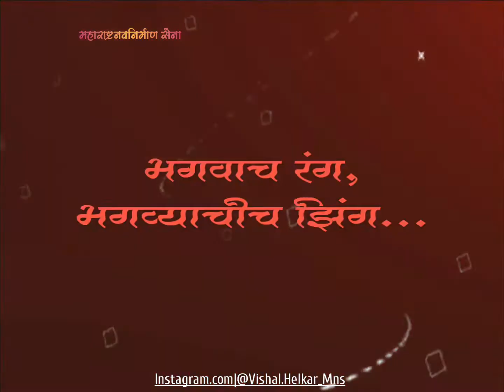RajSaheb Thackarey Status | राजसाहेब ठाकरे स्टेटस